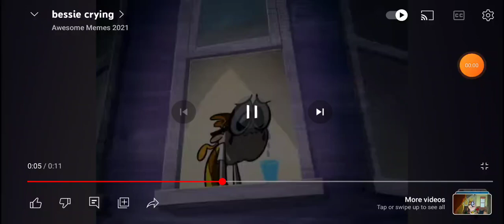fvxg I think I have been working 💪💯💯😎🤙(2)